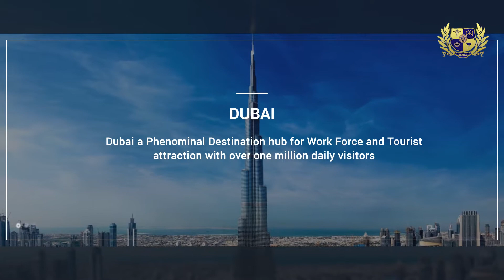Texila's Exclusive "Pathway to UK" Program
A mindblowing Program at Texila - Fujairah Branch Campus that sets path for your Degree from Universities in the UK